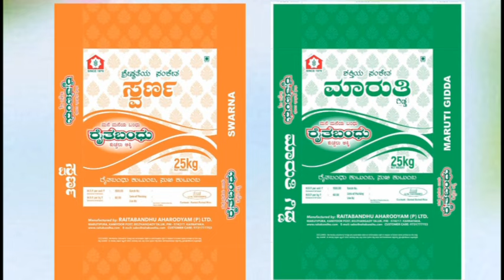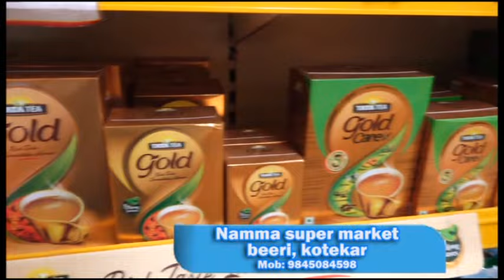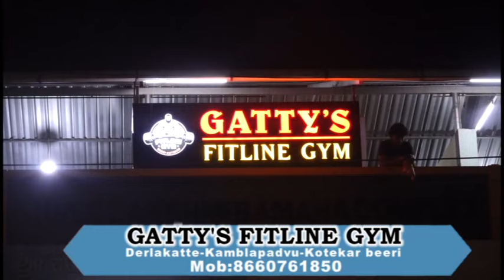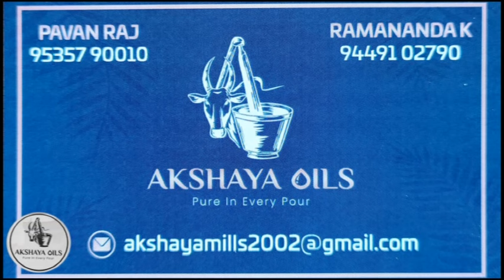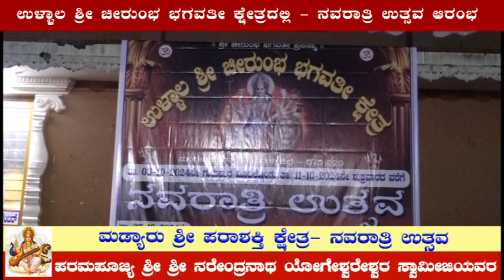Ullala || ಶ್ರೀ ಚೀರುಂಭ ಭಗವತೀ ಕ್ಷೇತ್ರದಲ್ಲಿ - ನವರಾತ್ರಿ ಉತ್ಸವ ಆರಂಭ